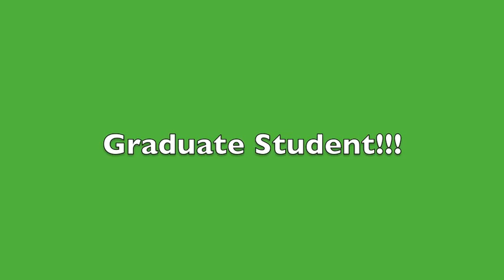Encina Class of 2011- June 6 Graduation Ceremony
Graduation returns to the campus of Encina for the Class of 2011.  Congratulations to all the graduates and thanks to all the 'staffulty' who helped get them to this day. Thank you to the friends and family who supported and continue to support Encina's Class of 2011.